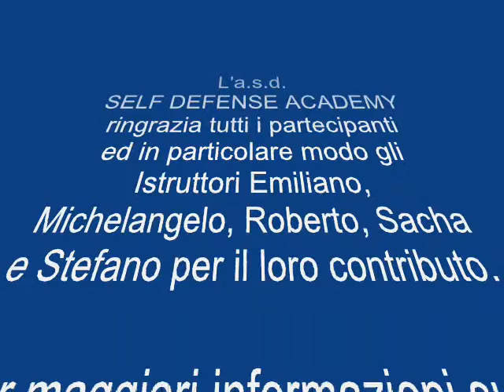Krav Maga Stage Invernale parte 1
Krav Maga roma. Prima parte dello stage invernale di Krav Maga tenuto dal maestro Luciano Luca Cipolletta, direttore tecnico della Self Defense Academy.